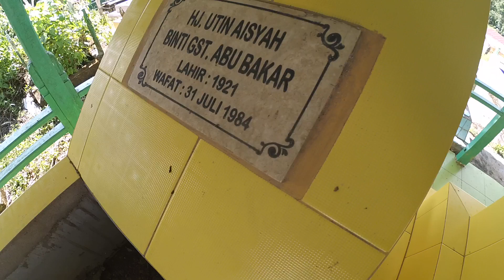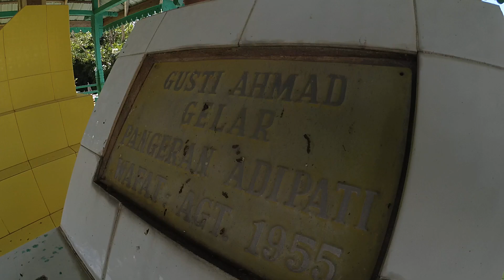SANGGAU masih menyusuri makam dan aku baru tau disini nama nya hampir sama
HERU BIRU

Hanya video apa adanya dimana para komentar memberi penilaian nya masing2
Di video saya
Untuk nemanbah silaturahmi teman2 bisa Follow ya ig @herubiruofficial